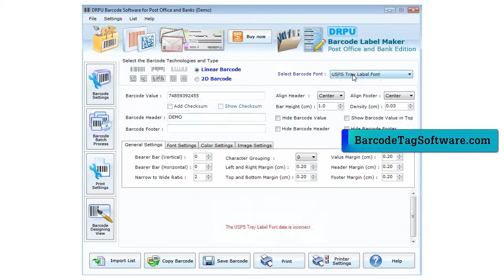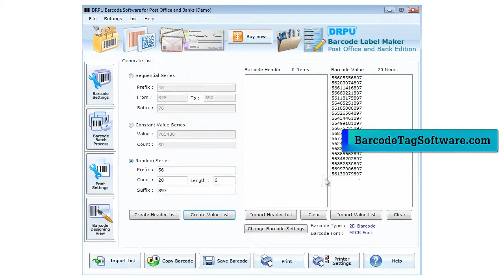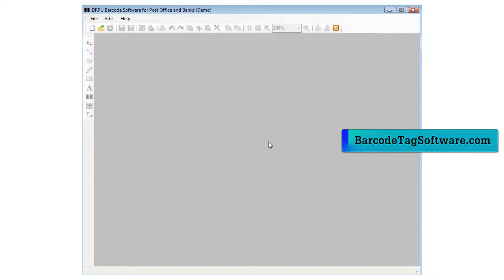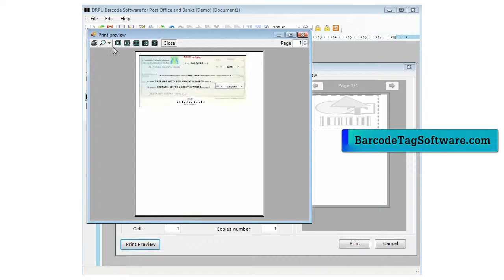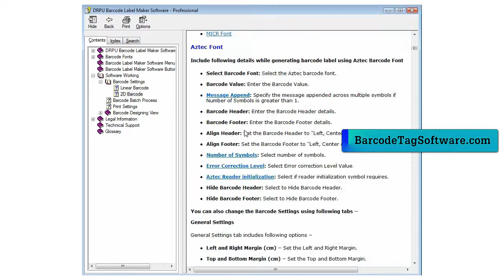Generate and Print Barcode Labels using DRPU Barcode Label Maker Software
This Demonstrative video is about how to generate and print barcode labels using DRPU Barcode Label Maker Software. Application allows user to create multiple copies of barcode labels by using batch processing series feature. Software enables user to design customized barcode labels by using various drawing tools such as text, image, signature and watermarks etc. User can print barcode labels by using print option.